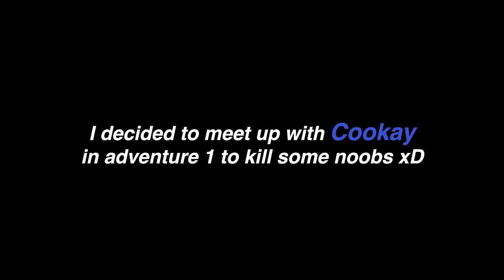My first Chain God Set kill!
New Lootbox this weekend! "Skyblock Specialist"